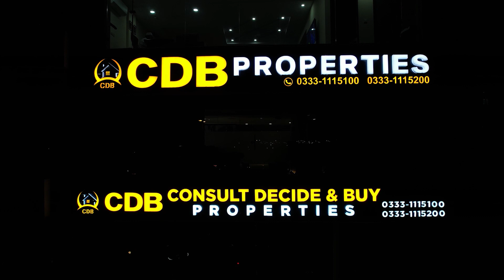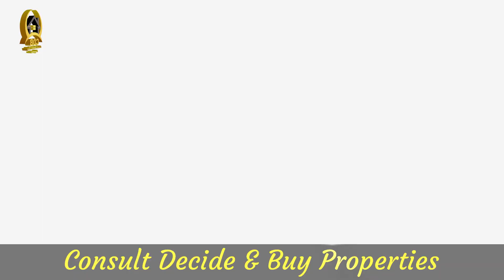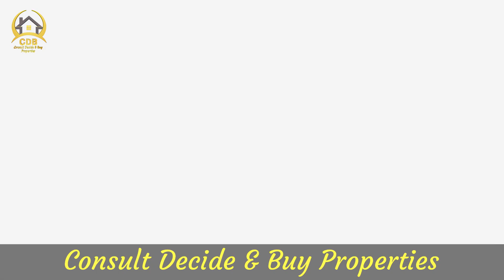Bahria Prime | Bahria Town Lahore | Apartments on Easy Installments | August 2024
↪ District One
↪ Lahore Smart City
↪ Lake City
↪ Al-Kabir Town
↪ Alnoor Orchard
↪ New Lahore City
↪ Zaitoon City
↪ BEMC